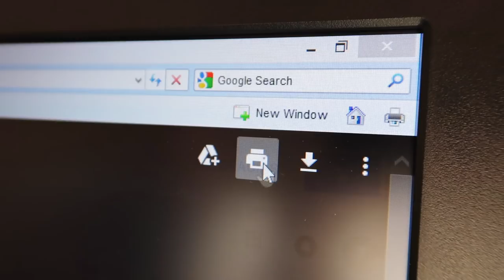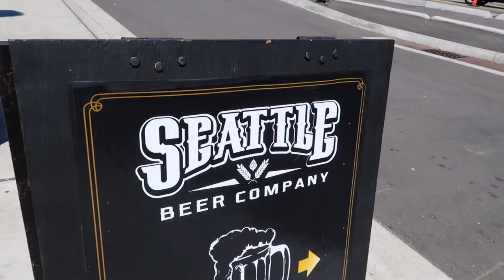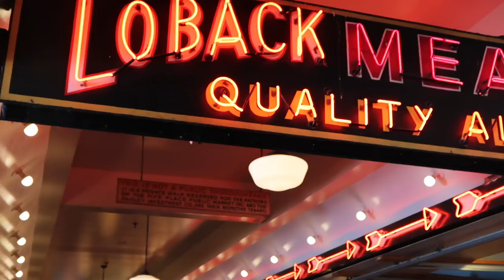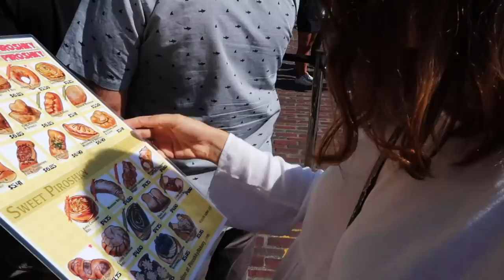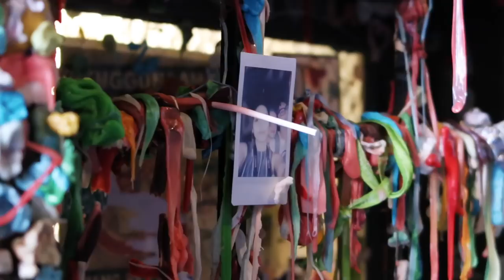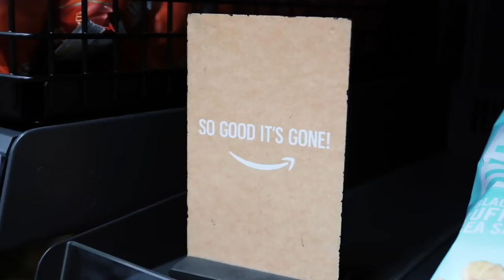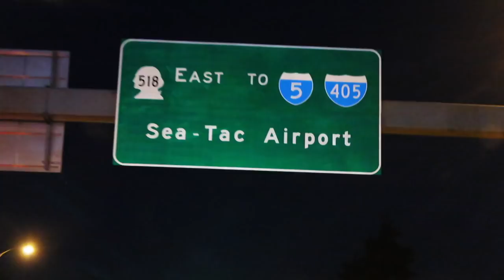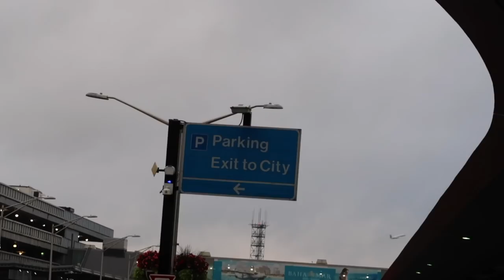nos vamos SIN PAGAR en SEATTLE ¿QUÉ PASO? + TOUR!!! 🇺🇸MI VIDA EN EEUU | VLOGS DIARIOS Raque Late